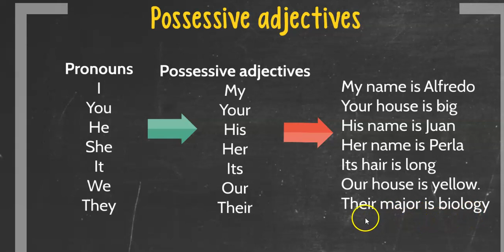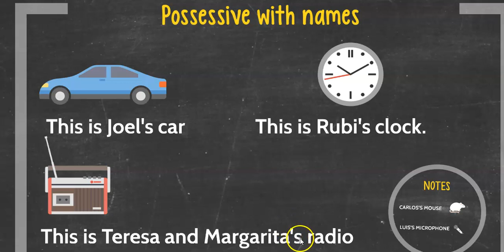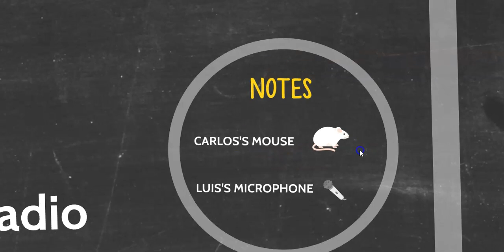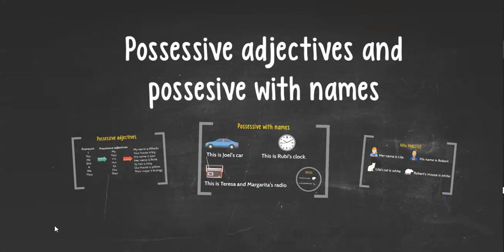Los adjetivos posesivos y posesivos con nombres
En este video vamos a mostrarle dos formas de decir la posesión de algo usando los adjetivos posesivos y los posesivos con nombres.